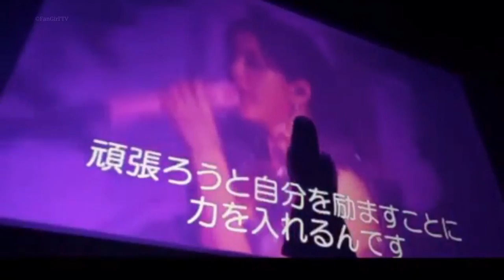JISOO Clip: THE MOVIE 5th ANNIVERSARY [4+1]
BLACKPINK 5th ANNIVERSARY [4+1] 2021 SUMMER DIARY PREVIEW

HAPPY 5th ANNIVERSARY BLINKS

e n j o y   &  s u b s c r i b e :)